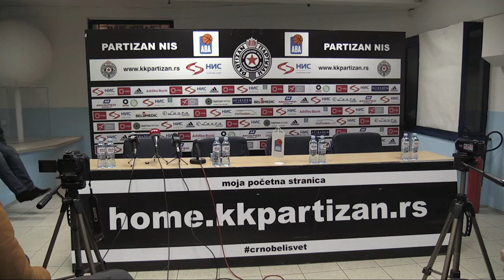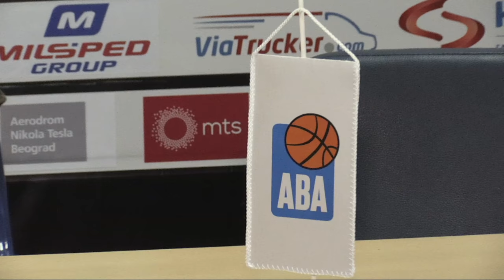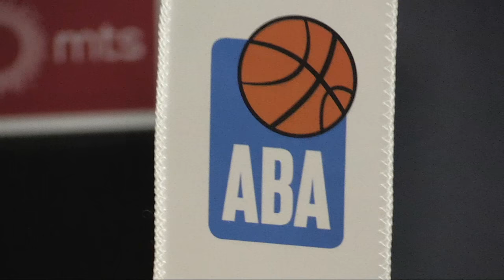KURIR TV SA LICA MESTA: Pogledajte konferenciju za medije po završetku meča Partizan - Crvena zvezda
Košarkaši Partizana savladali su Crvenu zvezdu 86:81 u derbiju 21. kola regionalne ABA lige.